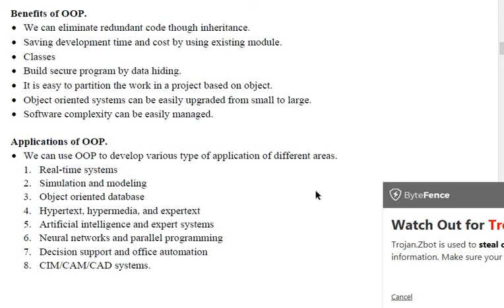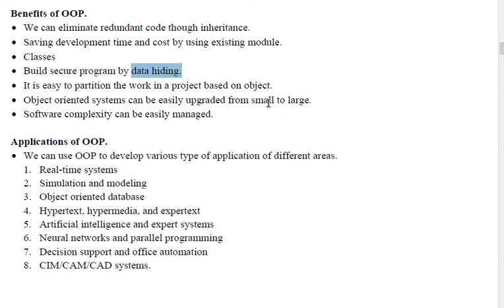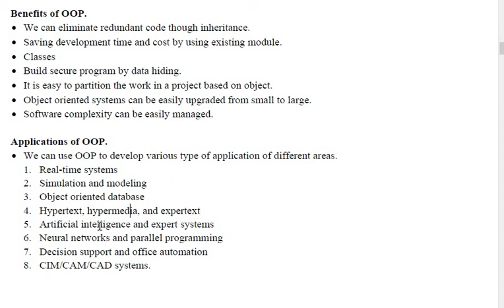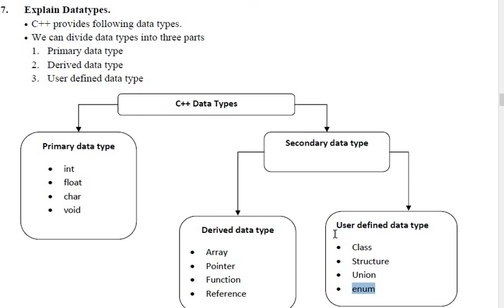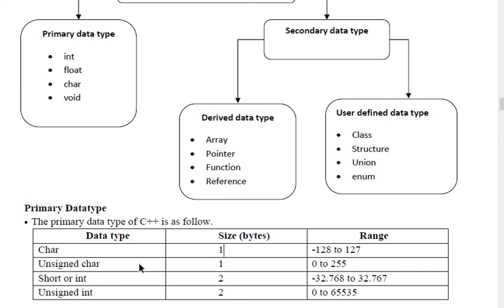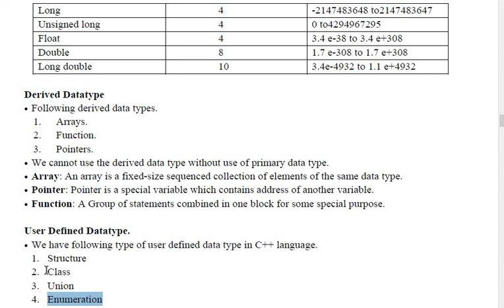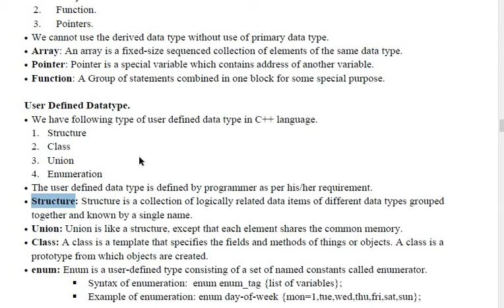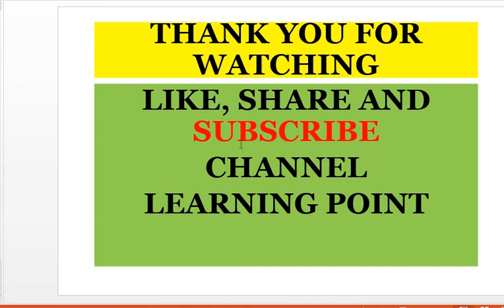Lecture 3/C++//data types//benefits & application of C++// by learning point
Hello everyone..
This video about object oriented programming (C++)...
Benefits of OOP (C++)..
Application of OOP(C++)..
Which Data types are used in C++..
Primary data types, Derived data type and User defined data type..
What is Pointer???
learning point
learningpoint